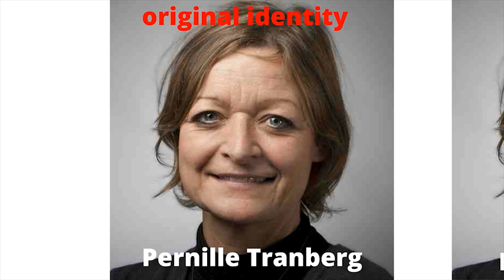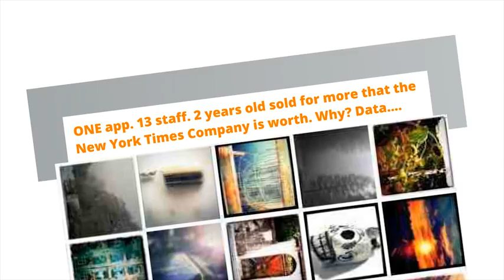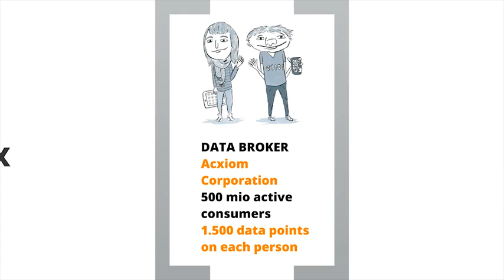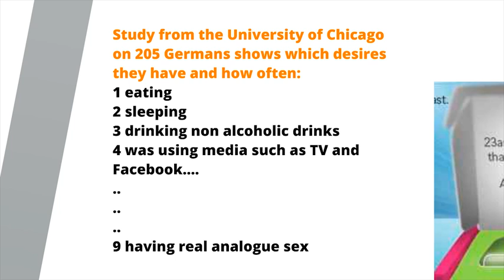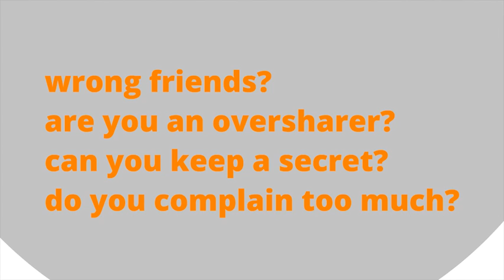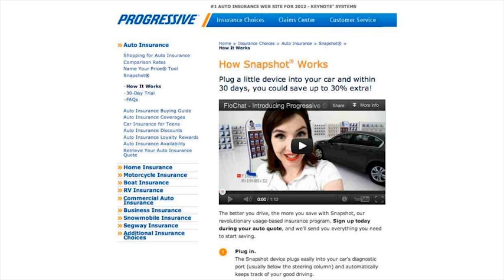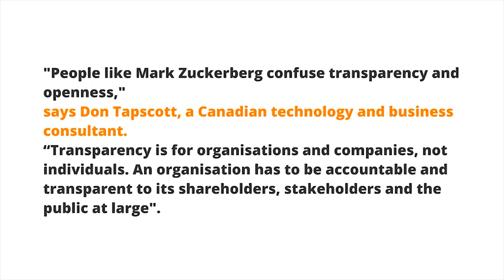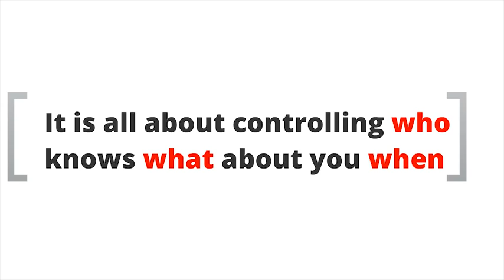Fake It - to control your digital identity: Pernille Tranberg at TEDxOxford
Your personal data is the oil of today -- the digital economy is built on it. Companies are tracking and analysing every move we make. The Danish journalist Pernille Tranberg, who wrote the book "Fake It - Your Guide to Digital Selfdefense" with the German journalist Steffan Heuer,  explains what happens with your data, what it can cost you now and in years to come. And she lays out how you can protect yourself with a variety of easy-to-use tools, one is using multiple identities.

TEDxOxford is organised by University of Oxford students, aiming to bring together the young minds of tomorrow's world with the movers and shakers of today.